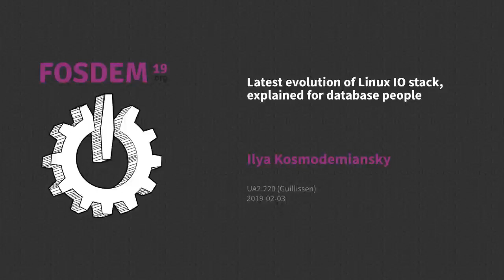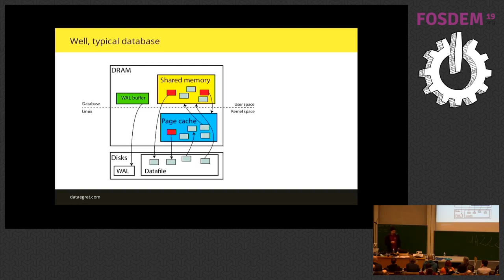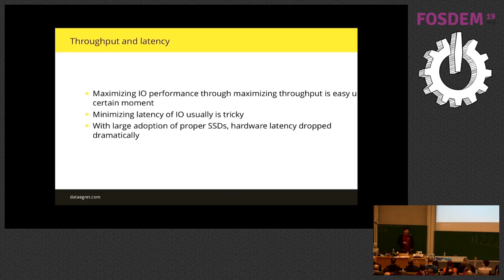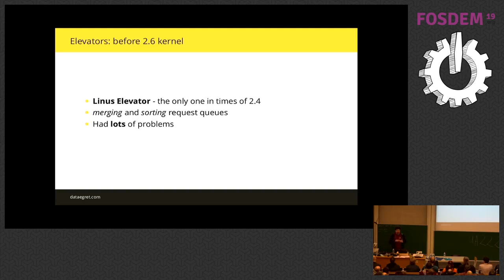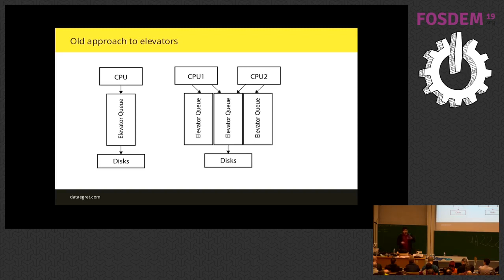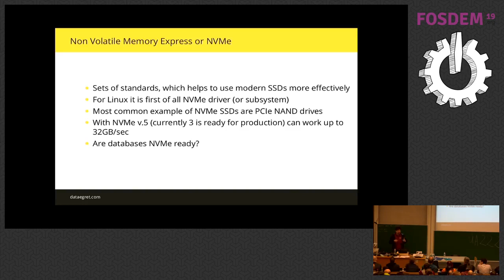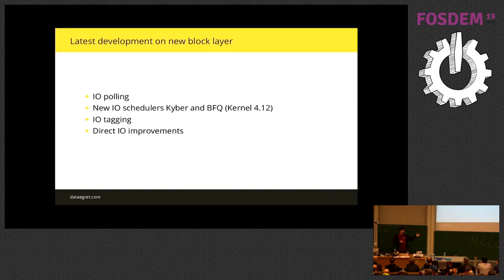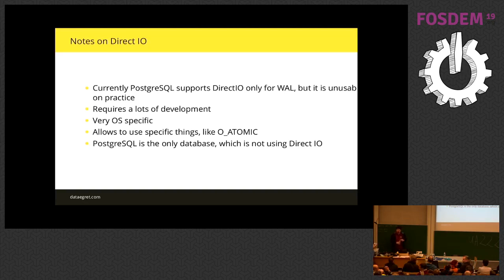Latest evolution of Linux IO stack, explained for database people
by Ilya Kosmodemiansky

Input-output performance problems are on every day agenda for DBAs since databases exist. In Linux - probably the most popular operating system for databases now - there is a major overhaul of the IO stack for last several years. In this talk i will review what is going on there, why the IO stack needed an urgent improvement and what all those brand new NVMe driver and blk-mq layer improvements mean for databases, and database people. As a useful takeaway, I will provide a checklist of PostgreSQL and Linux settings to maximize IO performance with the new kernels. Input-output performance problems are on every day agenda for DBAs since databases exist. In Linux - probably the most popular operating system for databases now - there is a major overhaul of the IO stack for last several years. In this talk i will review what is going on there, why the IO stack needed an urgent improvement and what all those brand new NVMe driver and blk-mq layer improvements mean for databases, and database people. As a useful takeaway, I will provide a checklist of PostgreSQL and Linux settings to maximize IO performance with the new kernels.